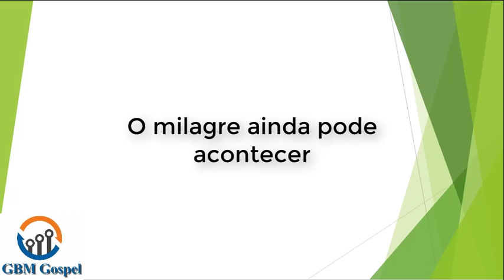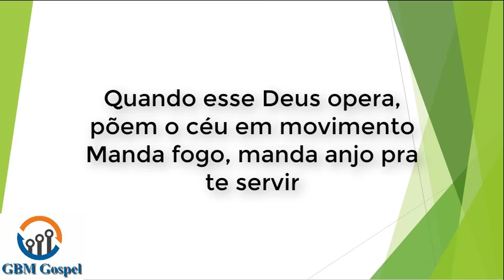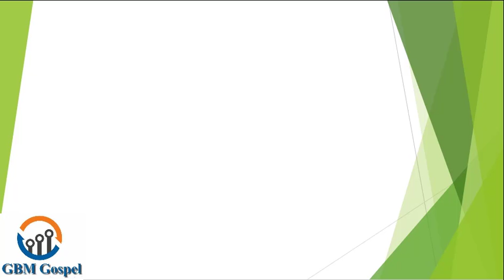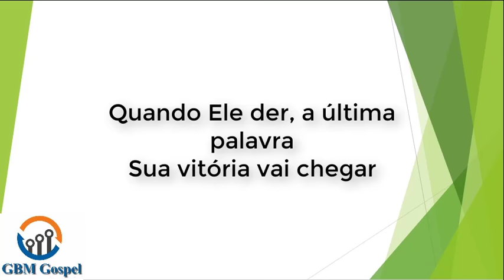A Última Palavra - Léa Mendonça - voz e letra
A Última Palavra - Léa Mendonça

Não ceda, irmão, não ceda
A lâmpada de Deus ainda está acesa
Deus não deu ainda a última palavra
O milagre ainda pode acontecer
Pois no nome de Jesus Cristo há poder

Poder pra curar, irmão, não ceda
Poder pra quebra todas as cadeias

Quando Ele der, o céu vai se abrir
Quando Ele der, a paz vai te acalmar
Quando Ele der, a última palavra
Sua vitória vai chegar

Quando esse Deus opera, põem o céu em movimento
Manda fogo, manda anjo pra te servir
Quando esse Deus opera, põem a terra em movimento
Ela gira e num momento a vitória vem
Quando esse Deus opera, rasga o céu e desce glória
Desce unção, autoridade, graça e poder
Levante suas mãos e agradeça
Pois a última palavra é de vitória pra você